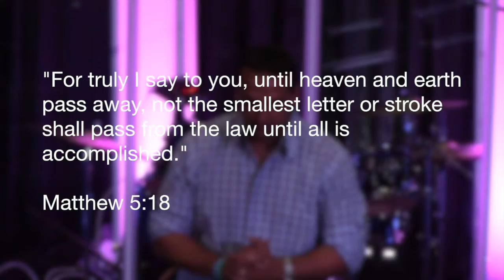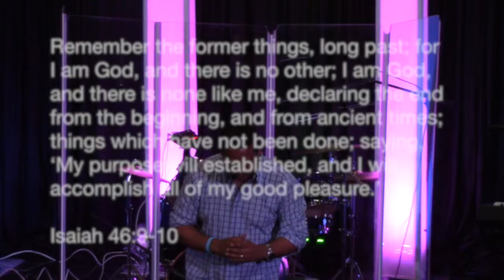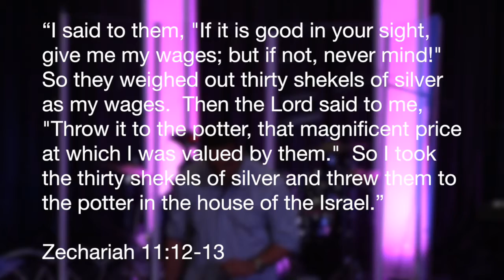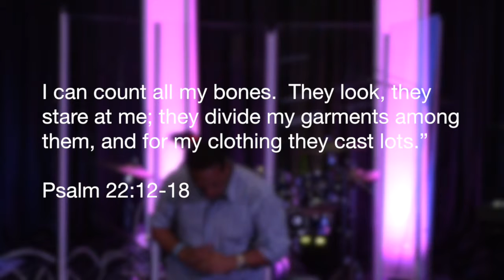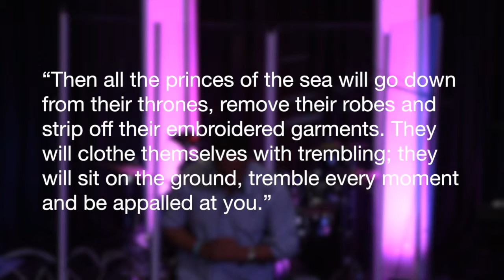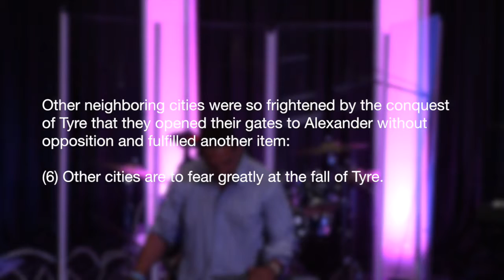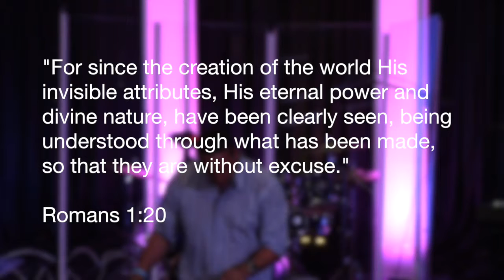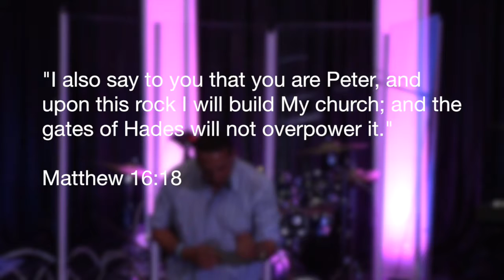God's Not Dead (week 2)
Are Christians blinded to reality or do they see something that others don't?  This 4 week series will answer questions on what Christians believe, why Christians believe, does Christianity makes sense, and the calling Christians embrace.  We Hope in the end you will choose to embrace Christianity and believe as we do that God's Not Dead and He is fully alive!